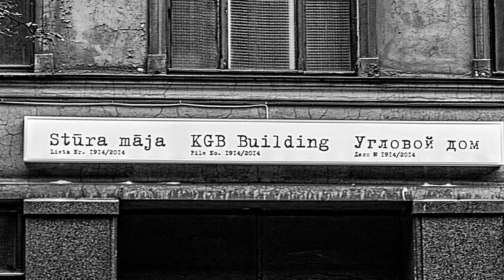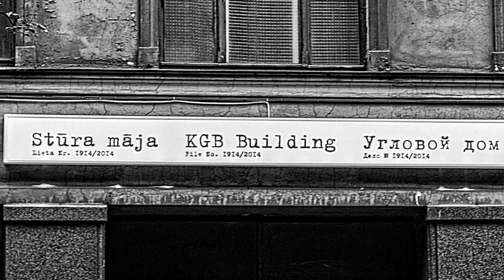la sindrome del pistolero